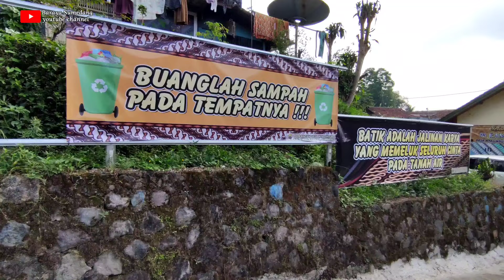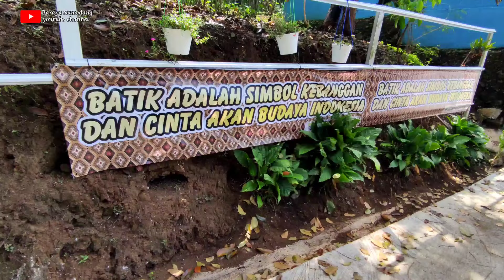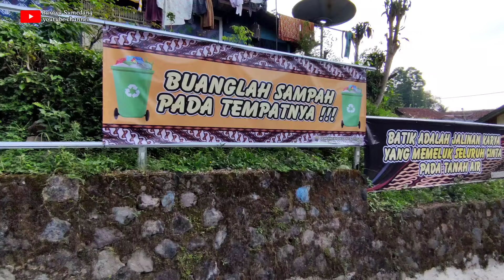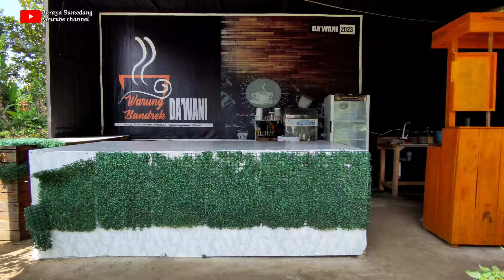Sering Dikunjungi Banyak Orang, Intip Kampung Unik Di Sumedang; Semua Rumah Bermotif Batik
📌 Kampung Batik_ Cikandung Desa Nyalindung Kec Ciamalaka Kab Sumedang

Kampung Unik Di sumedang yang mana Semua Rumah Di Cat Motif Batik.
Sebuah Gagasan Yang Di Terapkan Oleh Kepala Desa Nyalindung   Budi Yanto S.Pd Dengan Mengkonsep Perkampungan Batik Dan Menjadikan Sebuah Kampung Dengan Nilai wisata Budaya Yang Di Harapkan Bisa Menajdi Kampung Padat Karya Dengan Nilai Ekonomi.

Info Channel via Wa 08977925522